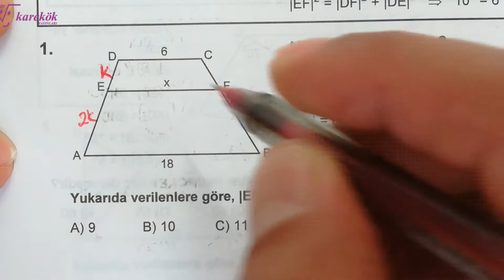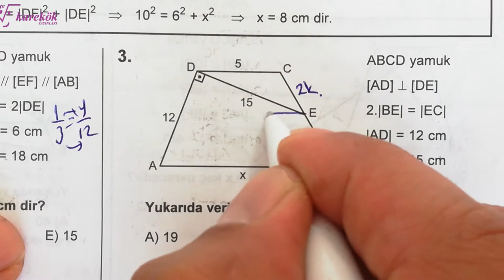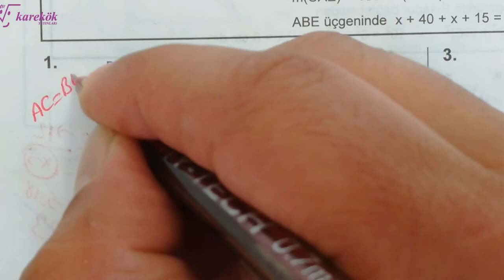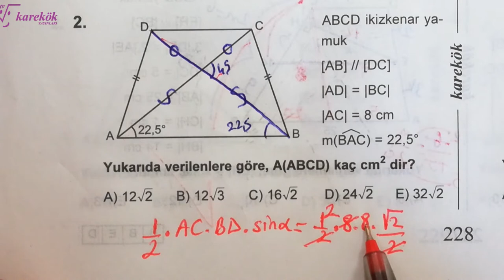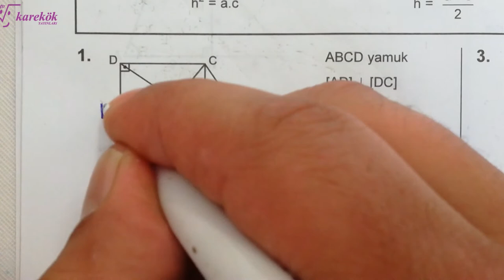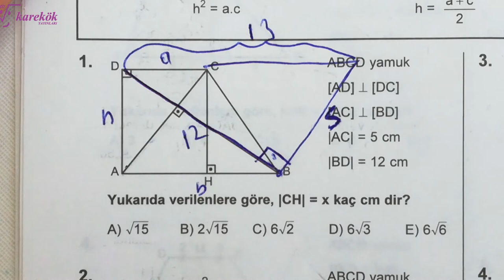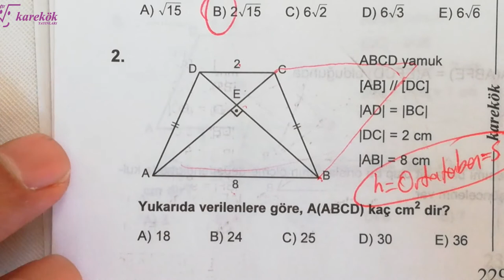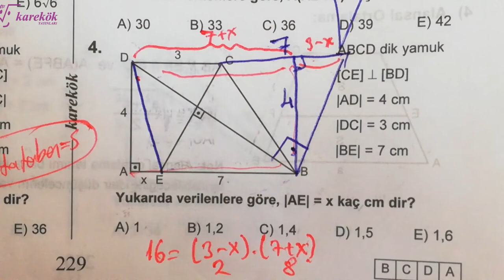YAMUK 27.28.29. KÖŞETAŞLARI MPS 2 TYT-AYT GEOMETRİ SORU BANKASI - KAREKÖK YAYINLARI - 19. BÖLÜM